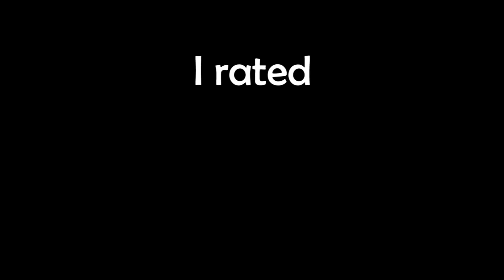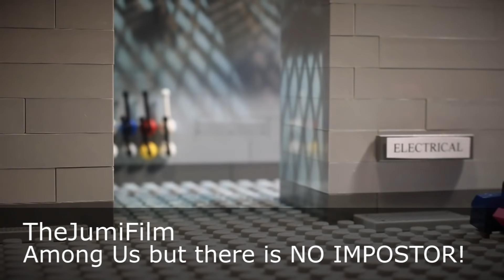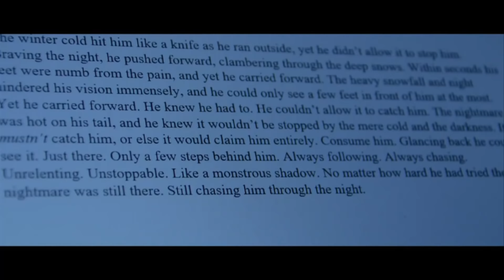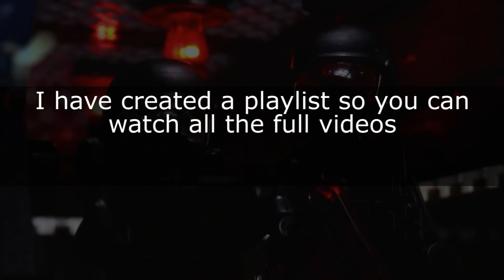10 Best Brickfilms of 2020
These are the 10 best brickfilms of 2020, according to me, Gold Puffin. Clips from many of the other greatest lego stop motion animations of the year are also shown.